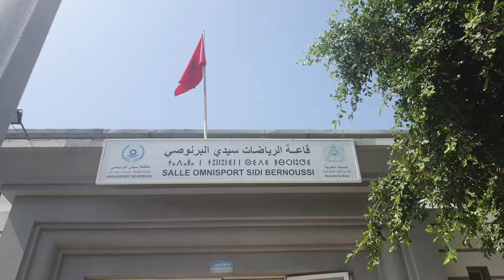أبناء البرنوصي يحتفلون بإبن حيهم الإطار الوطني محمد مديح